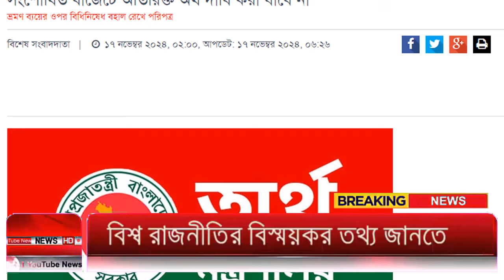Ajker Bangla Khobor 17 Nov 2024 | Bangladesh Letest News | Somoy Sangbad News | Bangla News Today